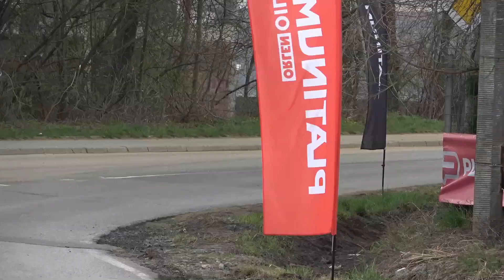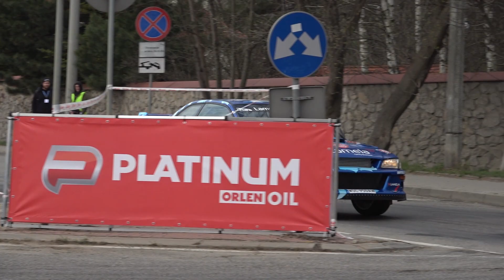PLATINUM 7 Rajd Memoriał J.Kuliga i M.Bublewicza 2023 -Arkadiusz & Katarzyna Bałdyga -Subaru Impreza